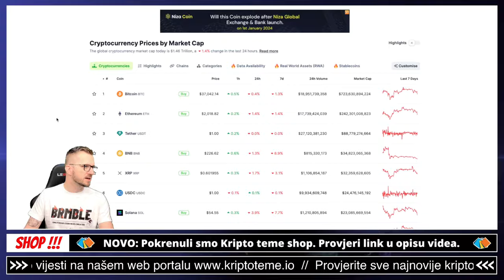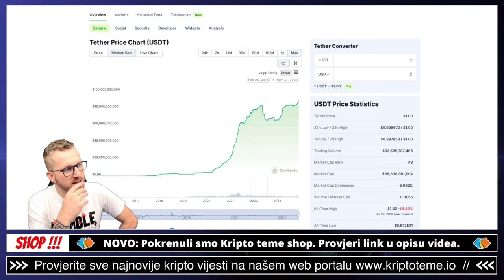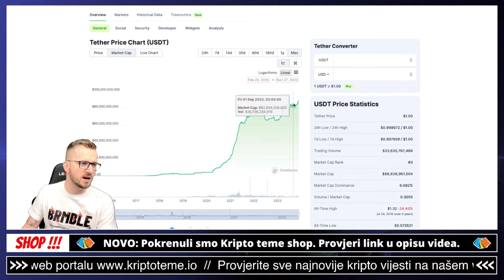USDT - ŠTO NAM GOVORI PROŠLOST?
USDT i neke zanimljie stvari ovih dana
Kriptovalute USDT printanje

✅ SLUŽBENI LINKOVI

✅ IZDVAJAMO ⤵️

00:00 - usdt intro
00:15 - usdt printanje

kriptovalute
ULAGANJE U KRIPTO
kriptovalute
KRIPTOVALUTE
kriptovalute bitcoin najbolje vrijeme za kupovinu
kripto teme
kriptovalute novosti
crypto
usdt
USDT